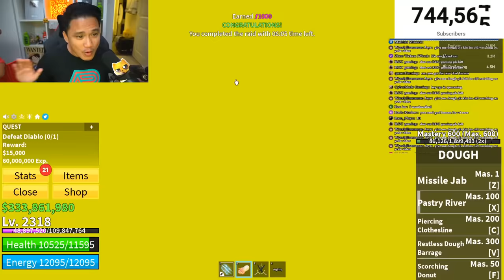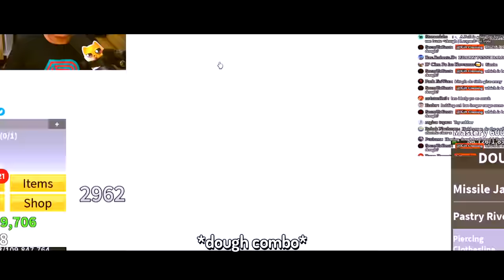The Best Dough Awakening Showcase - Blox Fruits Update 17.3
This is the best Dough Awakening Showcase in blox fruits
our next goal is to get the Mink v4, please gamer robot, Rip_indra and axiore, show us how to awaken the races!